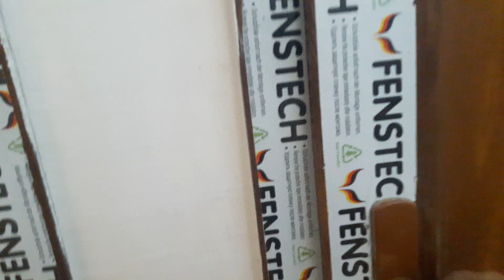Zabratda 2 mərtəbəli həyət evi satılır Samir 070606-58-88, 050528-90-29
Sabunçu ray. Zabrat 1 qəsəbəsində, 307 nömrəli orta məktəbə yaxın, 2.7 sotun içində, 2 mərtəbəli 5 otaqlı həyət evi satılır. Zabratın əlverişli yerində yerləşir. Kanalizasiya sistemi mərkəzidir. 1-ci mərtəbədə böyük zal, yataq otağı, hamam-tualet və mətbəxtdən ibarətdir. 2-ci mərtəbədə 3 yataq otağı, hama-tualet və balkondan ibarətdir. İstilik sistemi xətti çəkilib. Qazı, suyu, işığı var. Sənəd layihə smeta, qiymətləndirmə kağızı və qeydiyyat yoludur. Real alıcılarnan razılaşmaq olar. Qiyməti 82000 manat